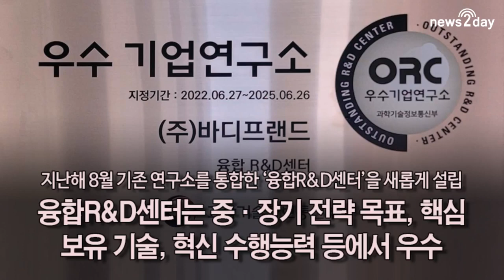바디프랜드 지성규 호(號), 5년간 1000억 쓴 '야성적 충동' 발휘한 이유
바디프랜드, 국내 안마의자 시장 규모 1조원대로 끌어올린 주역
2021년 세라젬에 밀려 국내 안마의자 업계 1위 타이틀 빼앗겨
'R&D 기반 초격차 전략'으로 1위 탈환과 글로벌 기업 도약 꿈꿔
지난해 8월 '융합 R&D센터' 신설해 안마의자 기술력 첨단화 앞장 서
안방의자 넘어 맞춤형 건강 서비스 제공하는 '홈 헬스케어 플랫폼' 도약